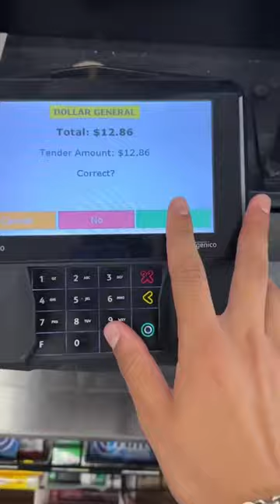Das gibts im Dollar Store in den USA